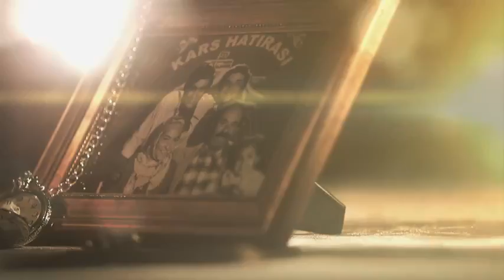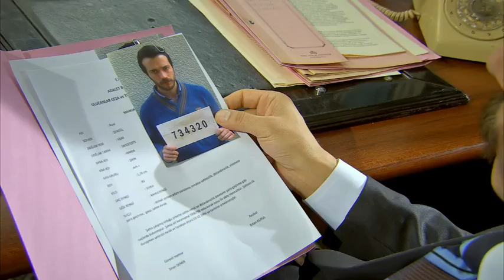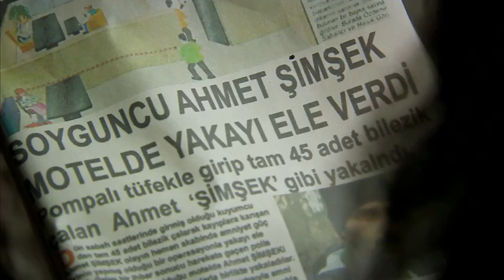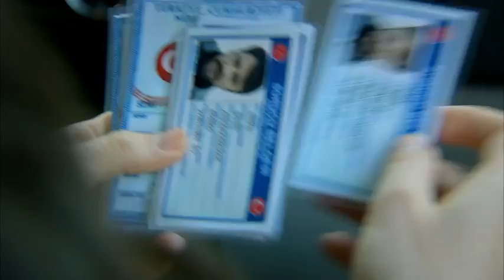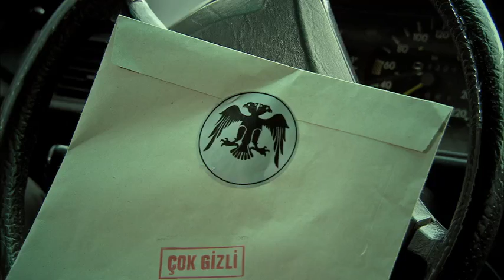Hıyanet Sarmalı 17. Bölüm HD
Hıyanet Sarmalı 17. Bölüm 12 Şubat 2014 çarşamba günü yayınlanan; Derin devletin, istihbaratın ve karanlık yüzlerin aydınlatıldığı Hıyanet Sarmalı'nın 17. Bölüm'ünde neler olacak?